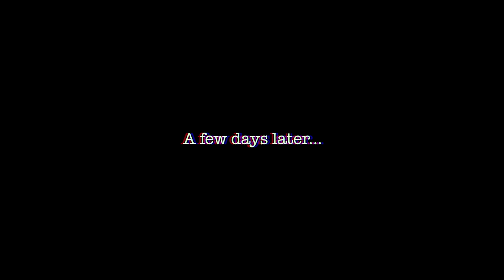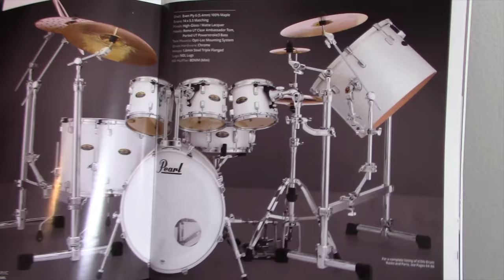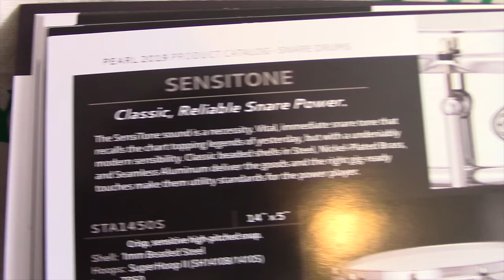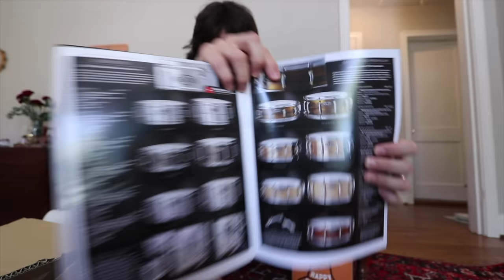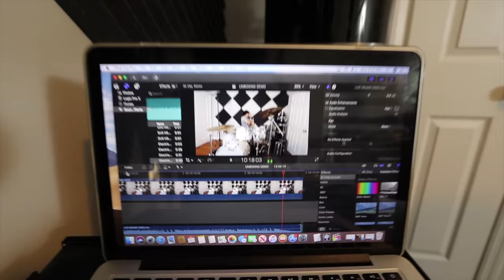PEARL DECADE MAPLE SERIES | Unboxing & Demo!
Thank you so much for taking the time to checkout the description of this video! I had a brilliant time putting together this video showing off my new Pearl Decade Maple Kit. I’m very fortunate to have relationships with some incredible companies who support me as a drummer and I’m even more fortunate to have a community of people involved in watching my career unfold (shoutout everyone here on YouTube!).

Drum Kit Breakdown:
➤➤ Pearl Decade Maple Kit (Satin White)
Bass Drum (24”x14”)
Rack Tom 1 (12”x8”)
Rack Tom 2 (13”x9”)
Floor Tom 1 (16”x16”)
Floor Tom 2 (18”x18”)
➤➤ Pearl Sensitone Snare Drum
Beaded Brass (14”x6.5”)
➤➤ Emperor Cymbals
22” Natural Light Ride
19” Empress Crash
15” Natural Hi-Hats
➤➤ MAXX 5A Ahead Drumsticks
➤➤ Presonus 1824 USB Interface
➤➤ Rode M5 Overhead Mic Pair
➤➤ Shure SM57 (Used As Additional Room Mic)
(Recorded/Edited on Final Cut Pro X & Logic Pro X)